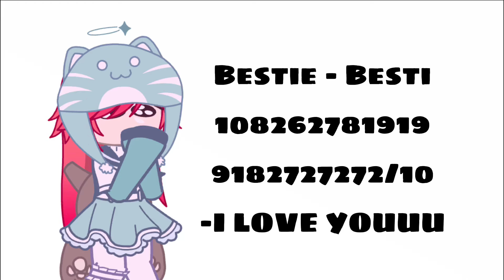Rating my nicknames 😏